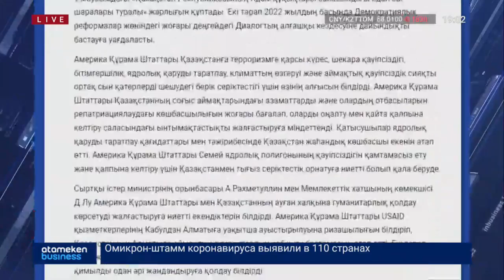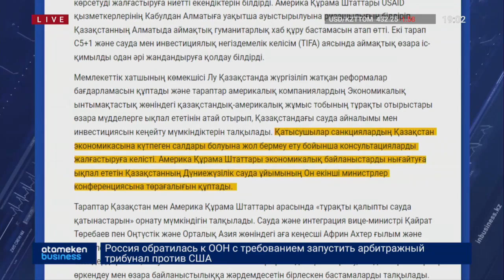АҚШ: РЕСЕЙГЕ САЛЫНҒАН САНКЦИЯЛАР ҚАЗАҚСТАНҒА ӘСЕР ЕТПЕЙДІ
АҚШ-тың Ресейге салған шектеуі Қазақстанға әсер етпейді. Вашингтон бұған жол бермеу үшін арнайы шаралар қабылдауға уағдаласты. Сарапшылар болса оған күмәнмен қарайды. Одақтас ел болғасын санкция салқыны ықпал етпей қоймайды деген пікірде. Ресейдің экономикасы құрдымға кетсе, біздікі не болады? Тәуелділіктен құтылудың жолы бар ма? Тілші материалынан білейік.